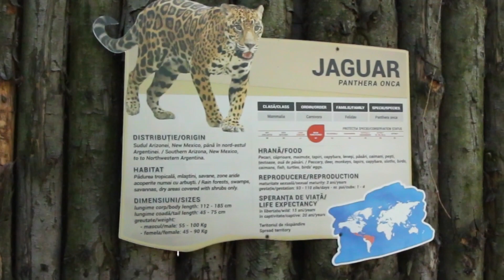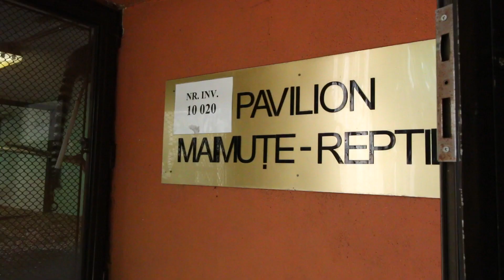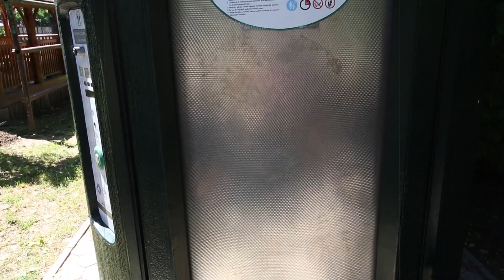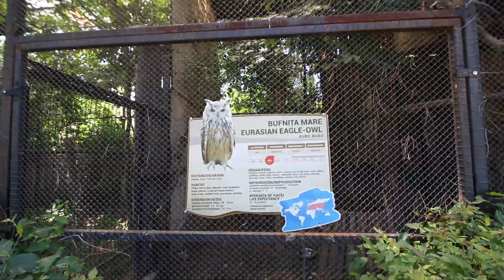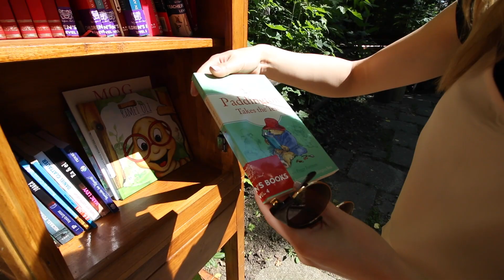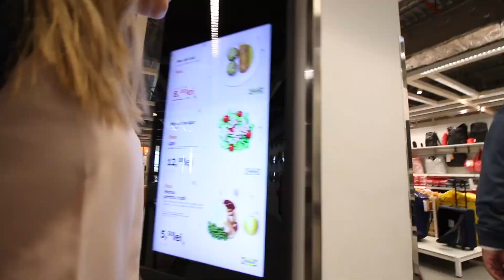Jungla din Oras / Bucuresti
In acest episod am fost in vizita la Gradina zoologica. Vom posta un vlog in fiecare saptamana (Marti). In primul episod am iesit la plimbare in Parcul Carol si am cotrobait prin hainutele din H&M.

Fii pe faza in fiecare Marti, Miercuri, Vineri, Sambata si Duminica si nu rata noile episoade MIHAI STUDIO, trebuie doar sa te abonezi. Apasa si pe clopotel.

Lasa comentariu cu coafura dorita pentru episoadele urmatoare din Seria Anca te Invata...!!!